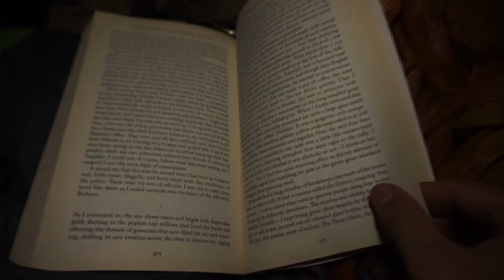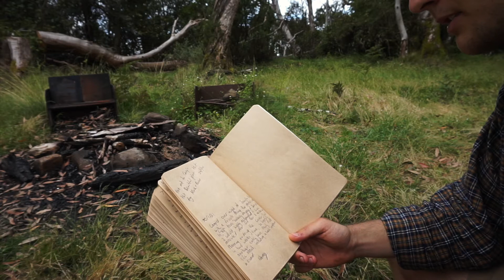Hiking and Shooting Film in Beautiful Australian Sub-Alpine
Before I spent the summer in the Hunter Valley, I had only seen glimpses of Barrington Tops. Come join me as I spend a weekend hiking, bushwalking and camping in the sub-alpine bush of the Barringtons and discover even more of Australia's stunning views and wildlife. Definitely keen to head back and do some more hiking in the region, and I'm still eyeing off the Corker Trail.

I brought both 35 and 120 Medium Format film, but my favourites were from the 35mm pictures I took.